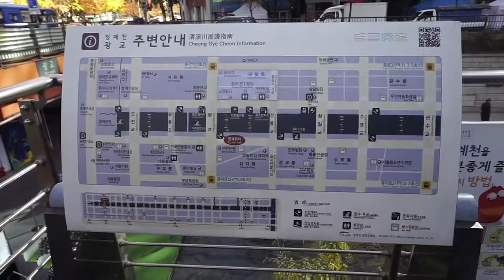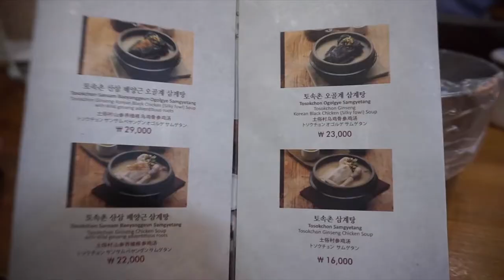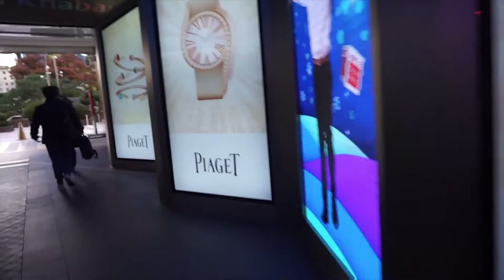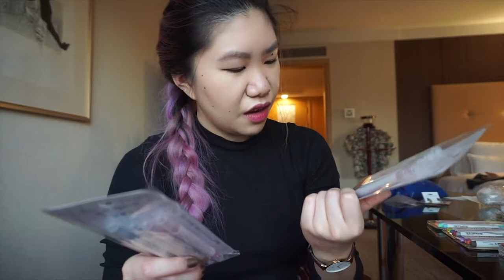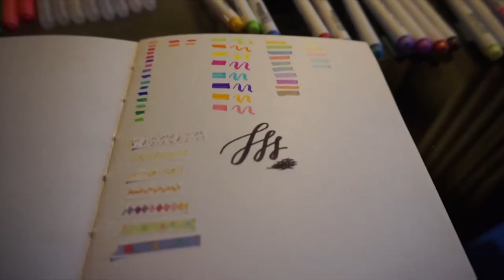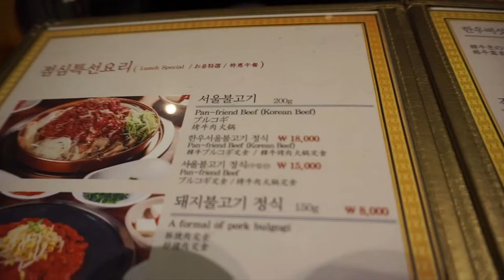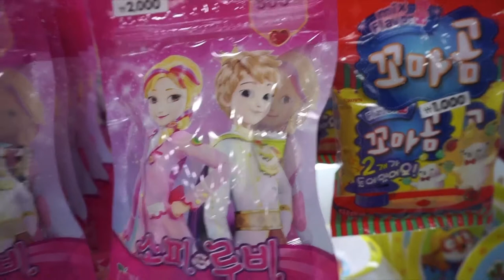GIVE ME ALL THE DAISO PENS uwu | ASIA 2017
We explore the city a bit and go shopping in Daiso!